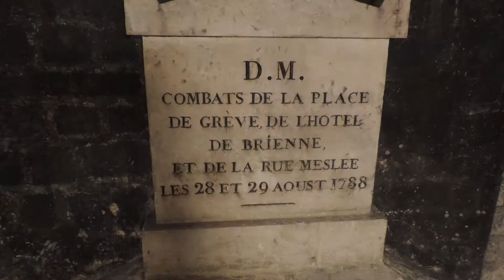Paris 2014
séjour en juillet à Paris 2014